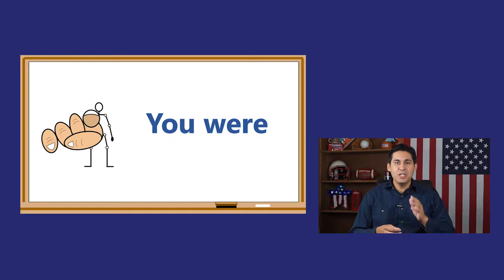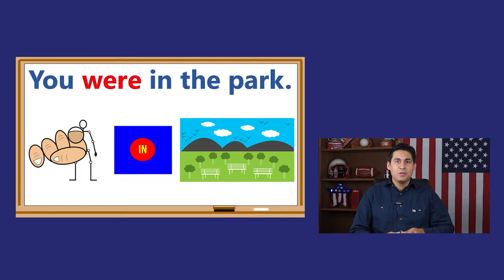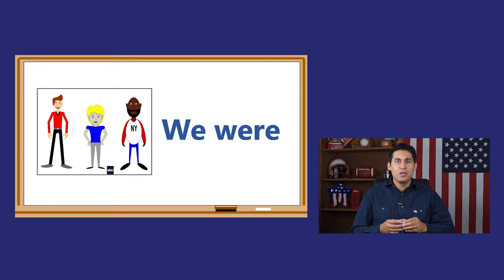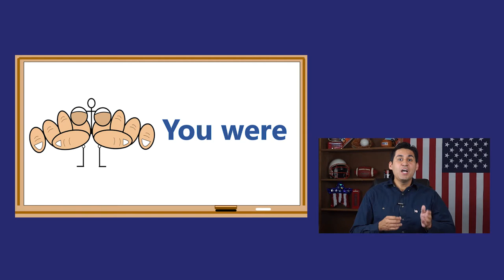Verbo To Be no passado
Nessa aula você aprenderá como fazer frases com o verbo to be no passado.